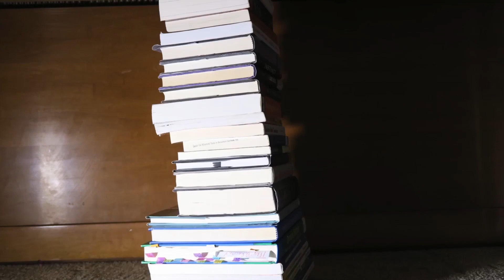$3,000 Nike Factory Store Haul - 80 PAIRS!!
Ride along with me and my worker Willie for a 1 day trip to 3 different Nike Factory Stores. We spent $3,600 on this haul, and acquired 80 pairs of sneakers. Our expected profit after we sell these on amazon is about $3,000 - $3,000 Nike Factory Store Haul

Bluetooth Scanners I recommend
$70 Eyoyo Ring Scanner
$40 Eyoyo Basic Scanner

Snail Mail
ATT: Reezy
7960 B # 146 Soquel Dr
Aptos, CA
95003